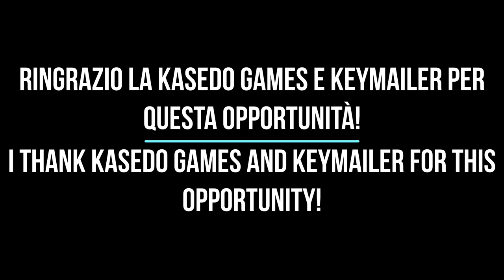Let's Explore: IXION - First Contact | Gameplay ITA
Ciao a tutti amici e benvenuti in questo nuovo letsexplore dove oggi proverò
Questo gioco uscì il 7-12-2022 e dopo 1 anno è uscito il gioco in italiano!

In questo video vedrete il prologo del gioco.

Ringrazio Keymailer e Kasedo Games per questa grande opportunità!
Spero che questo Longplay vi piaccia!